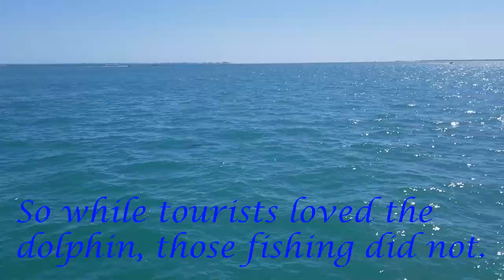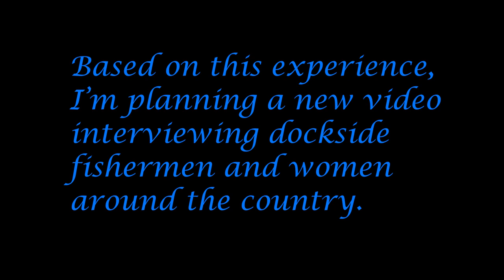Action-Packed Florida Fishing Pier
In Florida I captured the life on fishing pier: human life, bird life, fish life, and even dolphins joined in.

It inspired me to do a longer video about all the fishermen and women I talk to around the country.

SUPPORT: Be a part of our channel's mission by donating to our nonprofit via paypal

SOCIAL: Follow this project and all my work on these social media. Facebook